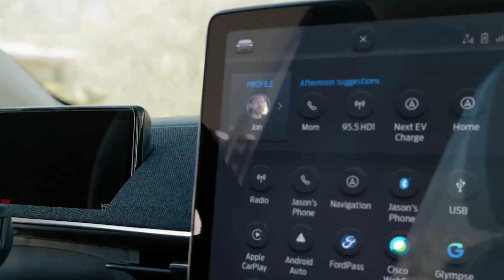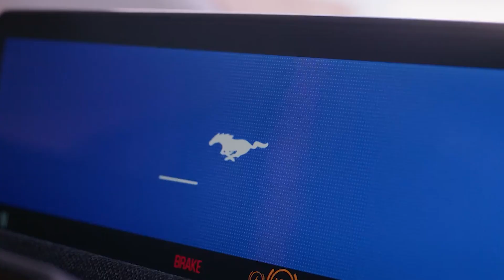Ford malо ВEV